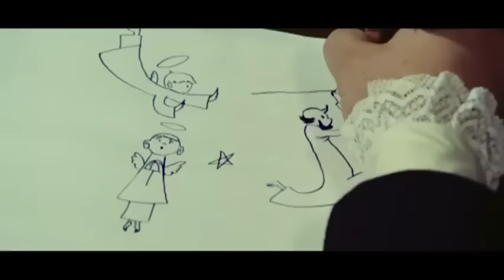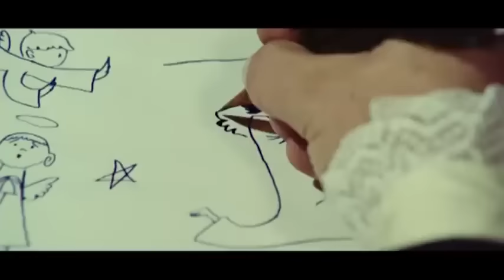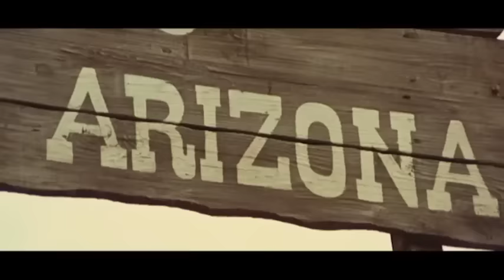Joe l'implacable | HD | Western | Film Complet en Français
Réalisateur: Antonio Margheriti
Scénario: María del Carmen Martínez Román
Acteurs: Rik Van Nutter, Halina Zalewska, Merce Castro
(1967)

Suite à une multiplication des attaques de convoi après la Guerre de Sécession, Dynamite Joe, un agent spécial, est chargé de surveiller un chargement d'or.

Western en Français est une chaîne gratuite de Minerva Pictures !

Tous les grands westerns sur une seule chaîne : le genre qui a contribué à l'apogée du cinéma italien et mondial !

Aventures, héros, duels, ambiances, sur Western en Français vous retrouverez les personnages du passé qui ont fait rêver des générations entières !

Bon visionnage sur Western en Français , la chaîne des fans du vrai western italien et au-delà !